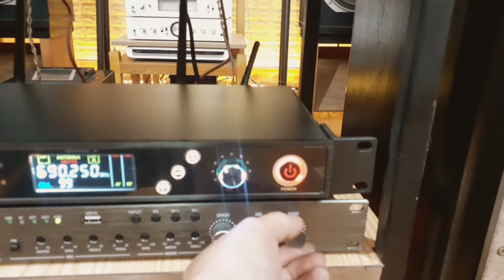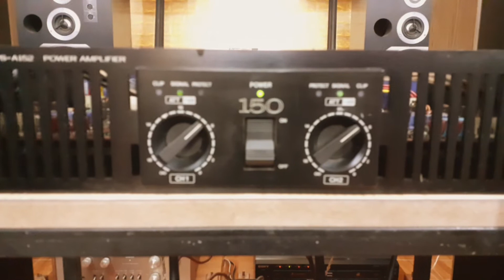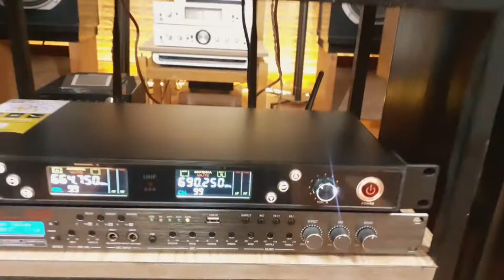Thanh Lý : POW * VICTOR " PS - A152 / Rẻ Hơn Mối Lái